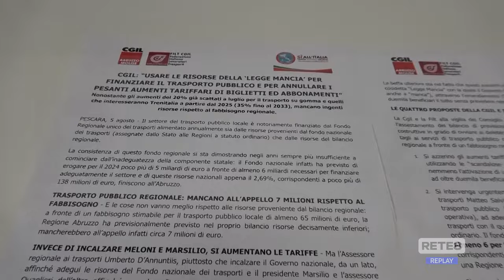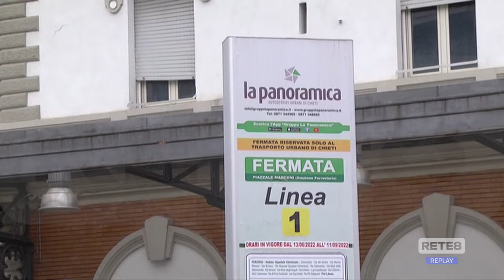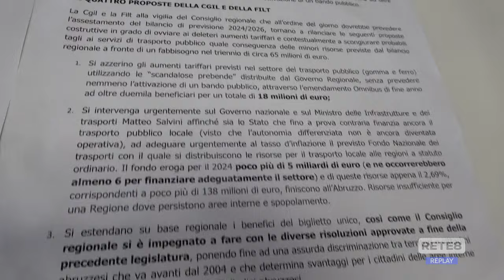Trasporti - Cgil: "Stangata sui pendolari"